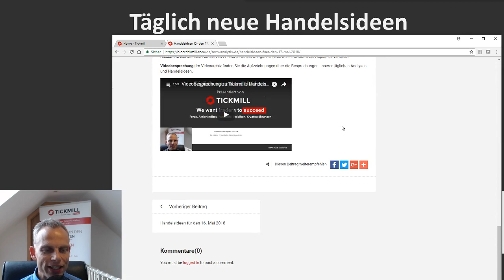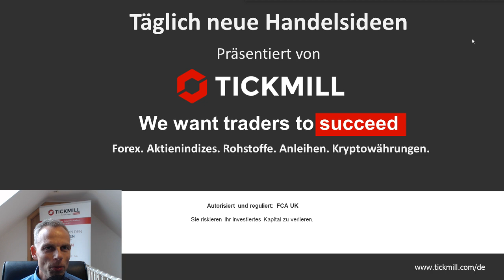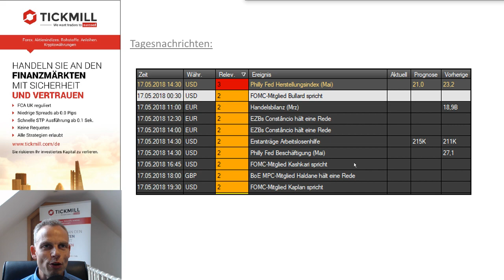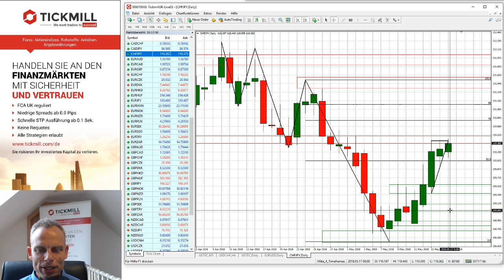Videobesprechung zu Tickmill's Handelsideen für den 17. Mai 2018 mit Mike Seidl